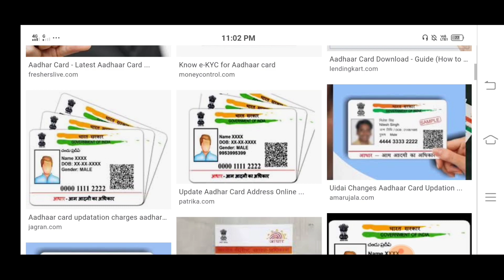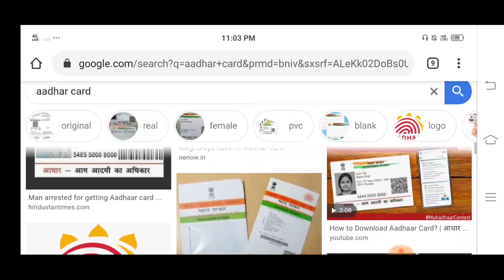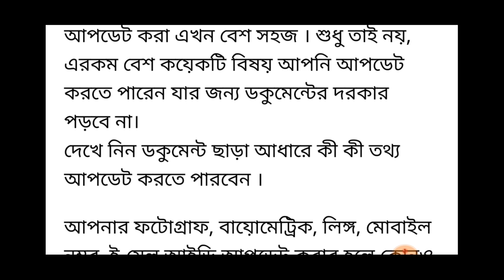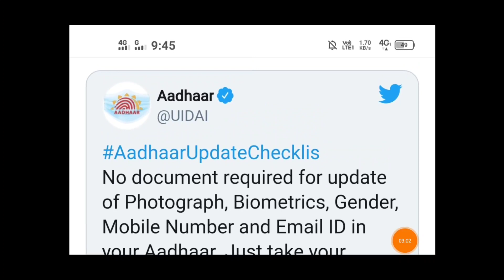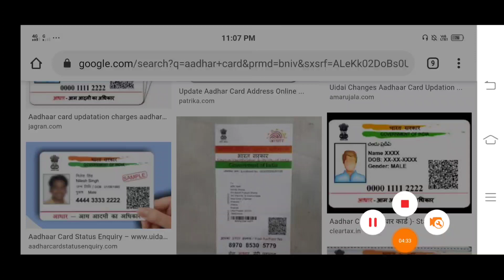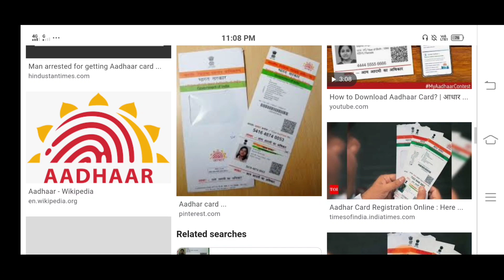আধারকার্ড সংসোধনের কাজ চালু হল।নাম ভুল,জন্ম তারিখ, মোবাইল নম্বর, Aadhar card online Update 2020।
Hello friends welcome to YouTube channel Tech bangla 2.2

Aadhar card online correction online Aapplication,, Appointment booking online correction aadharcard aadhar card update news today aadhar card online reprint aadhar card Full details information Bengali, aadharcard problem solved 2020,,,,